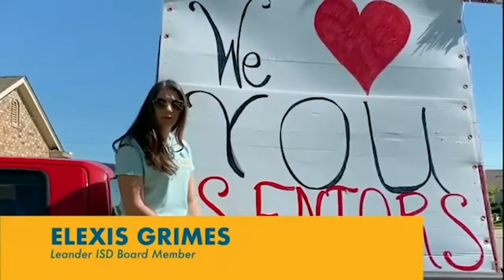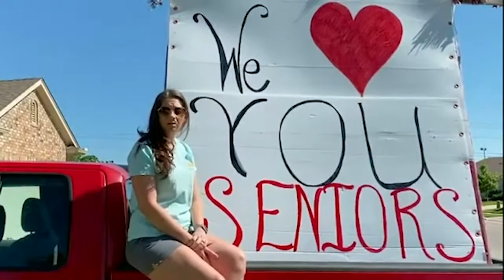LISD State of the District Message from the Board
Leander ISD Board of Trustees offer words of appreciation and support to district families and staff during school closures.